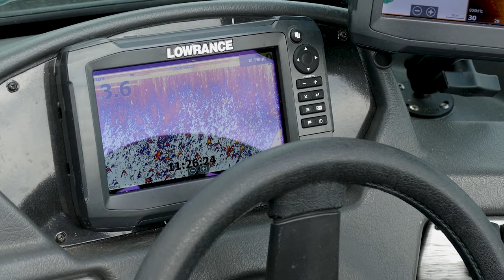Viel Wind, Viel Fisch? |PikeFishingCrew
In dem heutigen Video geht es um den Mythos: Viel Wind, Viel Fisch. Ob es wirklich nur ein Mythos ist, oder sich dahinter ein bisschen Wahrheit verbirgt seht ihr in diesem Video. Viel Spaß beim Video ✌